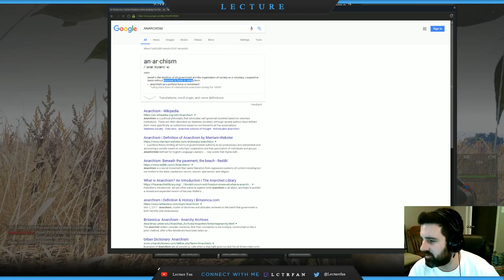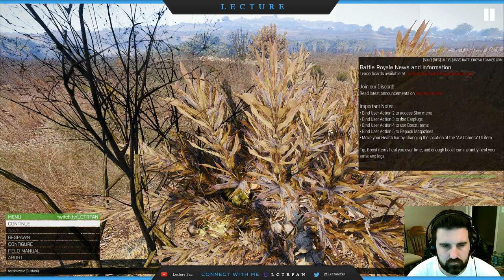Discussion of anarchy, communism, catalonia, rojava, marxism, right v left, liberal conservative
Discussion of anarchy, communism, catalonia, rojava, marxism, right v left, liberal conservative -- Watch live